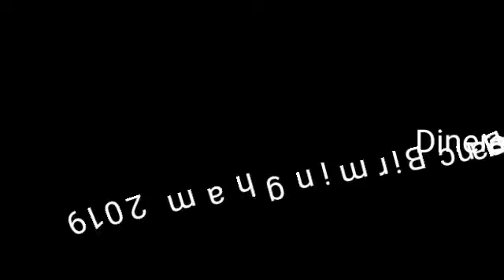Diner en Blanc Birmingham 2019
The very first Diner en Blanc in Birmingham